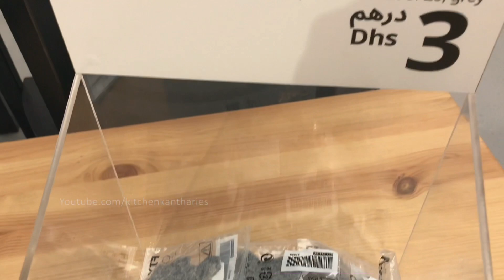IKEA Vlog || Living Room Ideas@ IKEA Dubai||Festival Plaza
IKEA vlog

IKEA live streaming